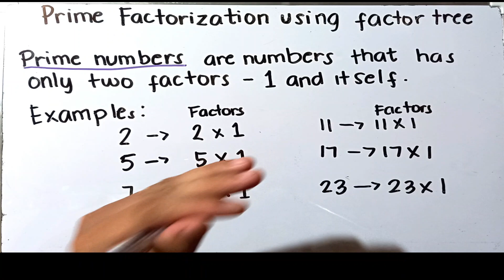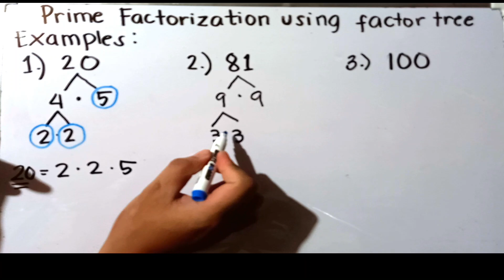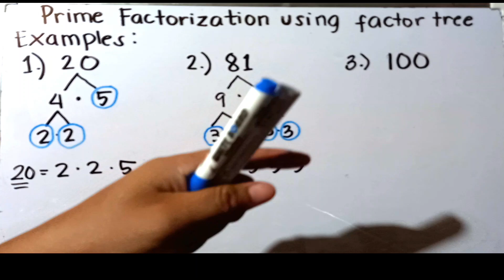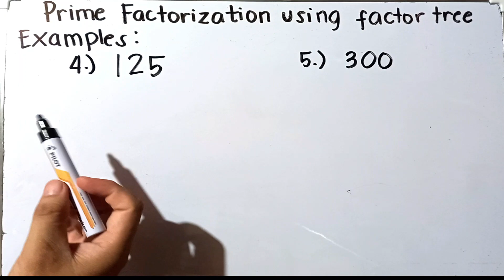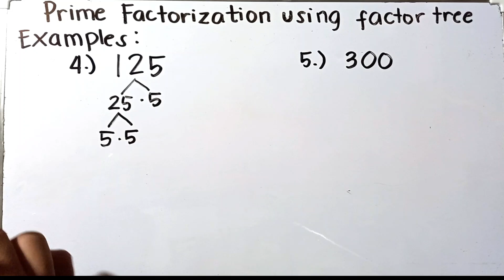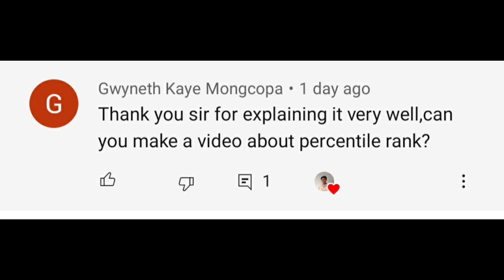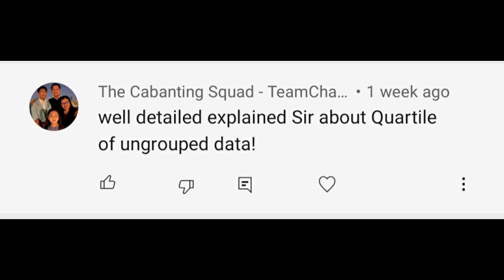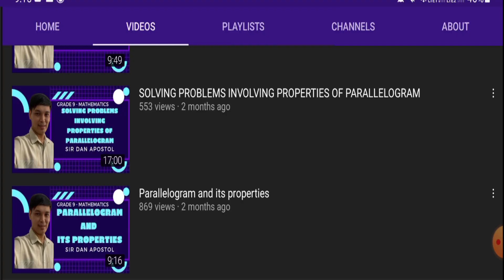Prime Factorization | Factor Tree Method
In this video you are going to learn on how to get the prime factors of composite numbers. Prime factorization is a method of finding all the prime numbers that multiply to form a number. Factors are multiplied to get a number, while prime factors are the numbers that can only be divided by 1 or themselves.